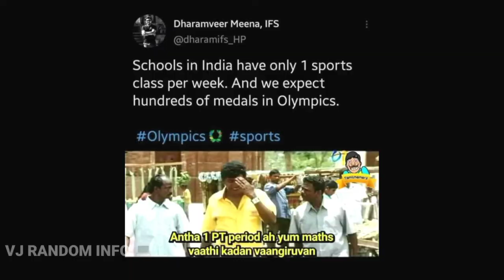OLYMPICS history and facts {TAMIL} | why cricket is not in olympics | tamil 2021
in this video we are going to see the top interesting facts about olympics in history and tokoyo olympics 2021 facts. And why cricket is not in olympics explained tamil
olympics story tamil in short explanation all should must know facts of olympics.